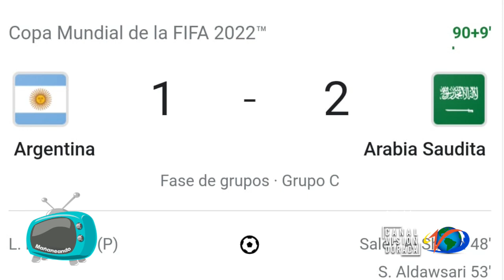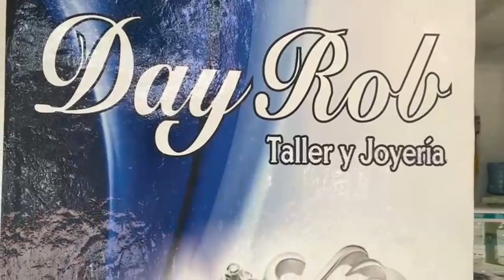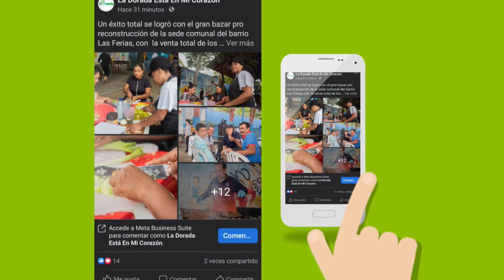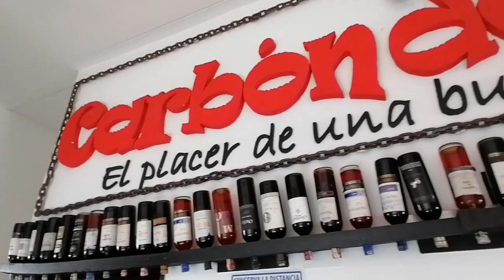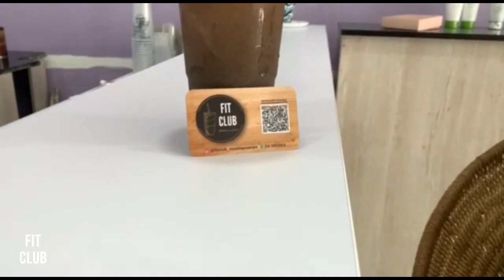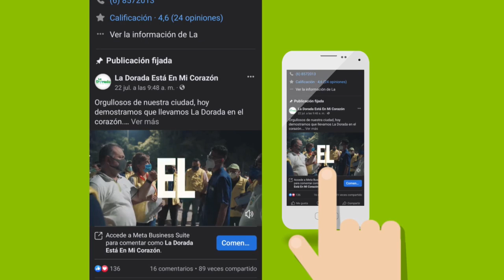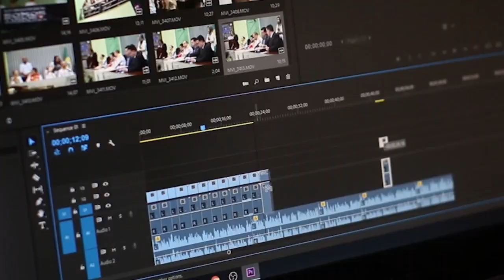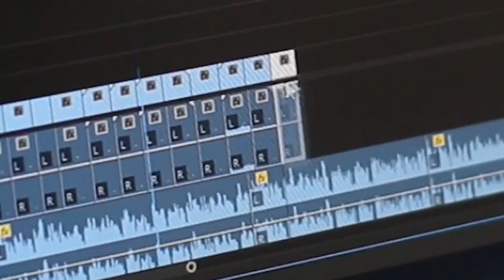Mañaneando - 22 noviembre 2022